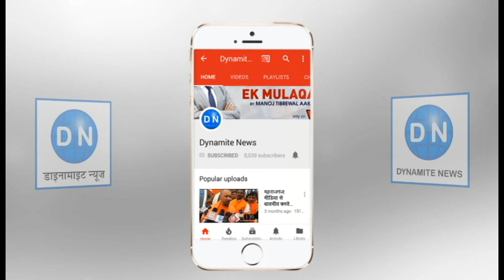महराजगंज: डाइनामाइट न्यूज़ की खबर के बाद हड़कंप, एडीएम पहुंचे एवरेस्ट स्कूल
महराजगंज: डाइनामाइट न्यूज़ की खबर के बाद हड़कंप, एडीएम पहुंचे एवरेस्ट स्कूल, कहा- होगी सख्त विधिक कार्यवाही